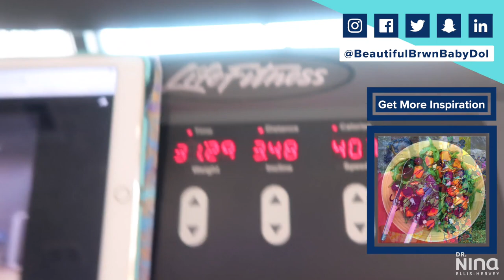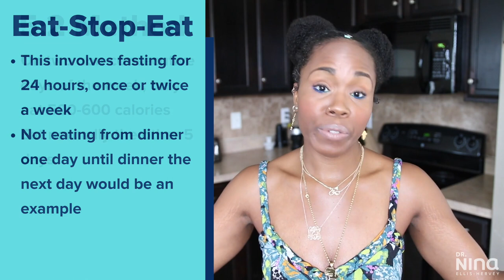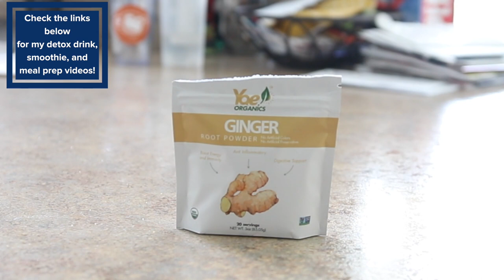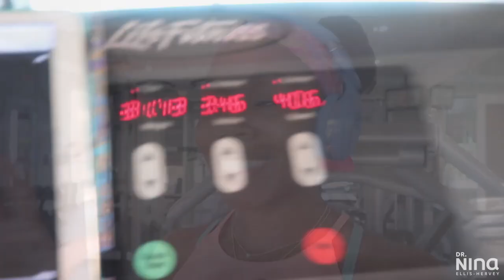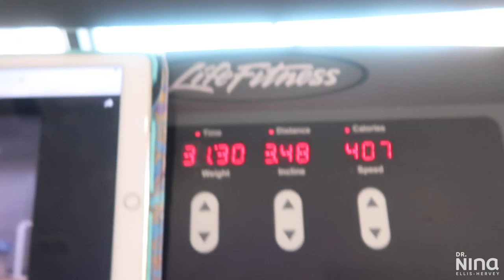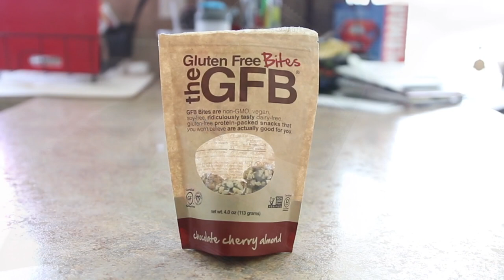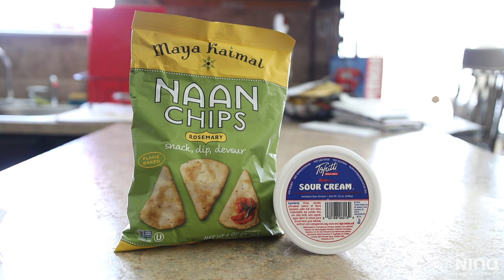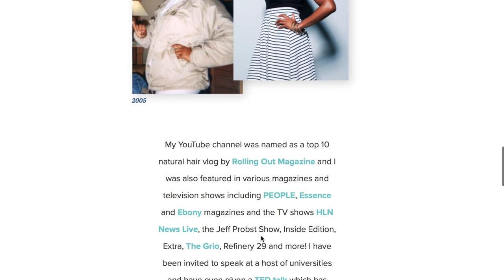Intermittent Fasting & Flexible Dieting for WEIGHT LOSS | FULL DAY OF EATING | EASY Exercise Regimen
↓ OPEN THIS FOR MORE INFO ↓
★Hey guys! Today I’m going to show you how I use Intermittent Fasting and flexible dieting for WEIGHT LOSS.  I will show you what I eat in a day and a full day of eating as a vegan and my quick exercise regimen with hit training! Love yall!★

→Get the Yae Blender bottle that charges your phone and juice powders
→Get all details to WIN your own BELOW!

→Wasserstein digital nutrition scale for UK buyers
→Meal plan boxes
→Favorite protein powder
→2nd protein
→Health zone grill
→Crock Pot
→Pressure Cooker XL
→Vegetable Chopper
→Bowflex dial up weights
→Bluedio Blue Tooth Headphones
→Meal plan boxes
→Food Scale
→Stretch arm bands

★Favorite Fitness DVDs★
→Jillian Micheals
→Jenette Jenkins
→The FIRM

★Contest Rules★
To enter the contest to win the Yae Organics Blender Bottle (ending 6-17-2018)
1. Thumbs up this video and one other of mine that you like
2. Sign up for my FREE 8-Day SUPERNATURAL Course
3.  Let me know what tip you will use from the video
4.  Leave a video suggestion you want to see in 2018
5.  Or simply share it with a YouTube friend.
7.  That's all!  GOOD LUCK!

Song: Poinsetta
By: Ballpoint